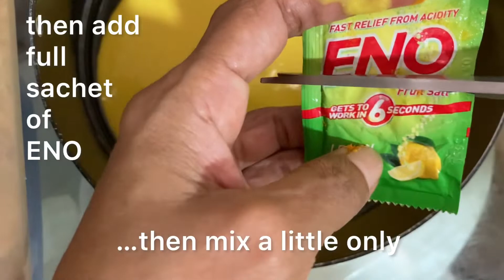MIX DAL DHOKLA-New way of Nutrilicious n yummy snack॥नया तरिका-बनाये पौष्टिक मजेदार मिक्स डाल ढोकला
MIX DAL DHOKLA-New way of making a Nutrilicious n yummy snack

नये तरिके से बनाये पौष्टिक मजेदार मिक्स डाल ढोकला